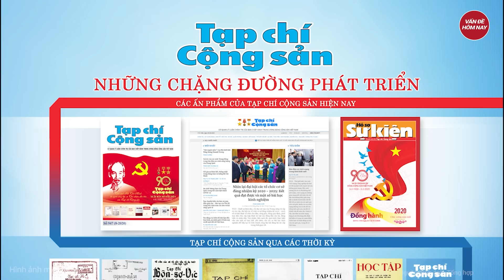Các cơ quan Đảng, Mặt trận Tổ quốc sẽ được sắp xếp, sáp nhập như thế nào?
Tin tức mới nhất | Các cơ quan Đảng, Mặt trận Tổ quốc sẽ được sắp xếp, sáp nhập như thế nào?
Tại Hội nghị quán triệt toàn quốc sáng 1.12 do Bộ Chính trị, Ban Bí thư tổ chức, ông Lê Minh Hưng - Ủy viên Bộ Chính trị, Bí thư Trung ương Đảng, Trưởng ban Tổ chức Trung ương - đã trình bày các nội dung chính, trọng tâm việc triển khai tổng kết Nghị quyết số 18-NQ/TW của Ban Chấp hành Trung ương Đảng khóa XII.